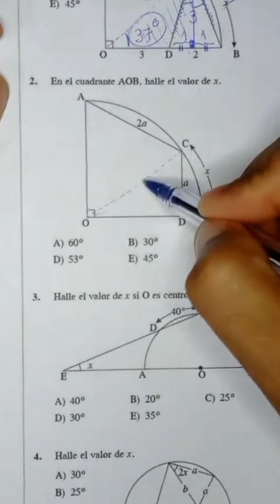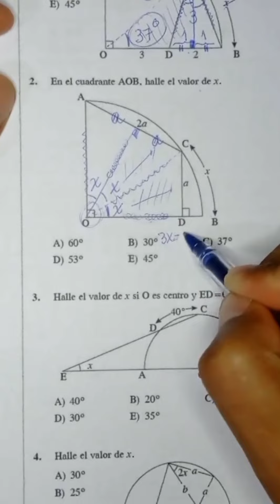Geometría. unt perú matemáticas geometria ingresoalauniversidad